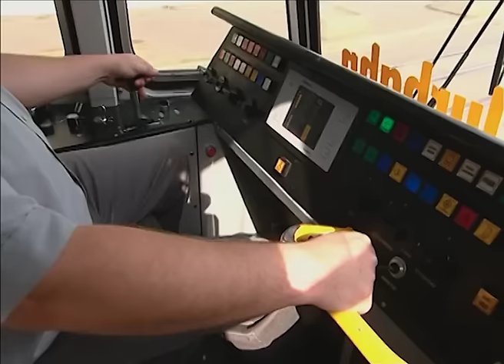Unsere Hausgemeinschaft - Leben in der Platte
Wie lebt es sich in den DDR- Plattenbauten mitten im vereinten Deutschland? Ist die Platte wirklich so schlecht wie ihr Ruf? In Gera-Lusan findet der Film die Geschichten vom Alltag in der Platte. Geschichten darüber, dass man gerne in der Platte wohnen und arbeiten kann, dass man mit der Platte verwachsen ist, dass man am Umbau des Viertels und des Images arbeitet, dass die Platte nicht automatisch ein Ort für Loser und Rechtsradikale ist, obwohl es die dort auch gibt.